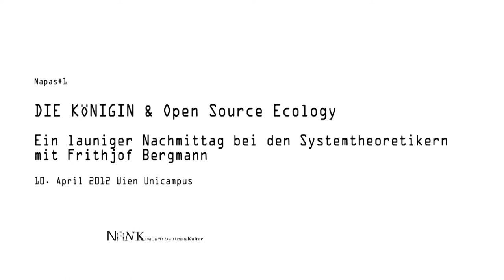Frithjof Bergmann und die KÖNIGIN SZIDU #1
# New Work Moments